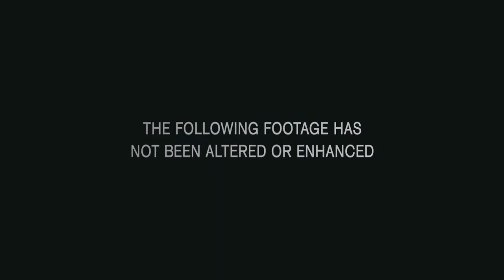Apollo 18 Review 31 Nights of Macoween Night 4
Welcome to the 31 Nights of Macoween!! Everyday in the month of October I'll review one horror movie leading up to the big spooky day.

On Night 4, we'll be going over the 2011 spooky found footage horror film Apollo 18. I know back to back found footage film I can't make this up lol.